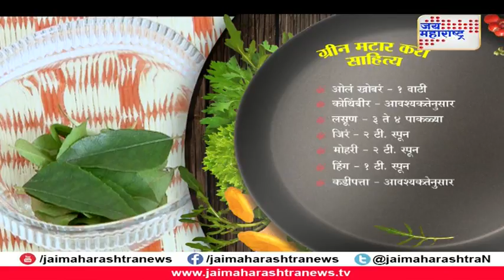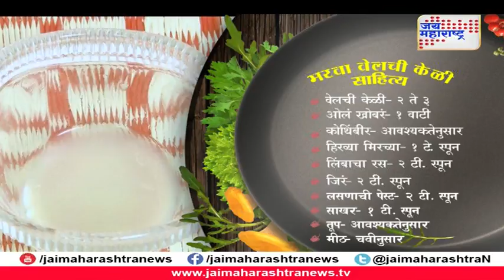महासुगरण | Mahasugran Green mattar Curry and Bharva welchi kele recipes EP#29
महासुगरण | Mahasugran Green mattar Curry and Bharva welchi kele recipes EP#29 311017